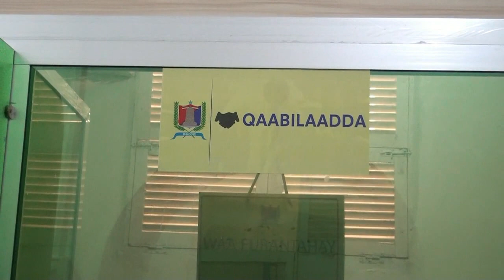MUDISHO OO HORMAR AAN CADI AHAYN KU TILAABSATAY +OO MAXAY TAHAY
HALKAAN WAA HOOYGA WARARKA SOOMALIYEED OO KU SALAAYSAN XAQIIQDA   FADLAN  MARKAAD DAAWATO    SUBCRIBGARAY WLL ADOO MAHADSAN